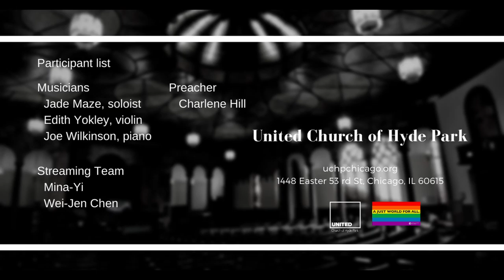Glory to His Name (July 18 2021)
Intro "Glory to His Name"